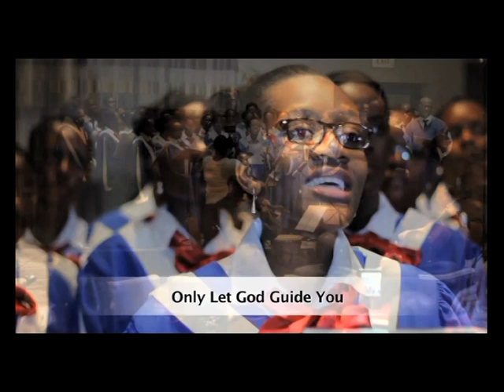Only Let God Guide You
Tuhunguileni Choir
The Methodist Church of Southern Africa
Windhoed, Namibia

Arrangement: Afonso Wacco